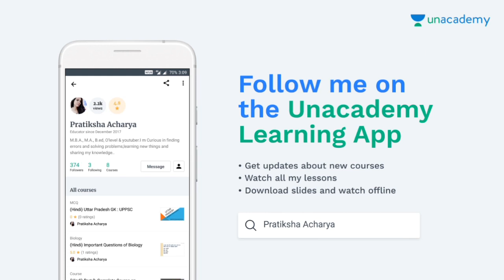UPTET: SCERT Notes: Environment studies: chapter 4: आकाश / हमारा सौरमंडल